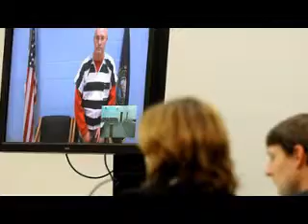Former Fortune 500 executive admits killing pregnant woman and her fiancé when he tried to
Former Fortune 500 executive admits killing pregnant woman and her fiancé when he tried to commit suicide by driving into oncoming traffic

A former Fortune 500 executive has admitted that he killed a pregnant woman and her fiancé when he tried to kill himself by driving his pickup truck across a highway median into oncoming traffic.

Robert Dellinger, 54, pleaded guilty on Thursday to negligent homicide for the deaths of 24-year-old Amanda Murphy and 29-year-old Jason Timmons, of Wilder, Vermont.

He also pleaded guilty to assault for the death of their fetus. Murphy was eight months pregnant.

Dellinger, of Sunapee, New Hampshire, was initially charged with manslaughter, but that was later upgraded to second-degree murder.